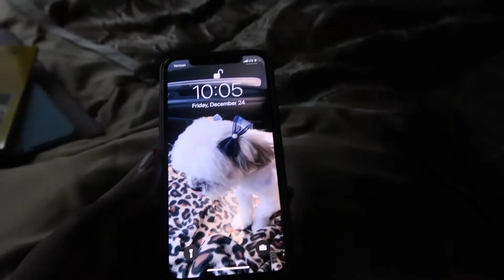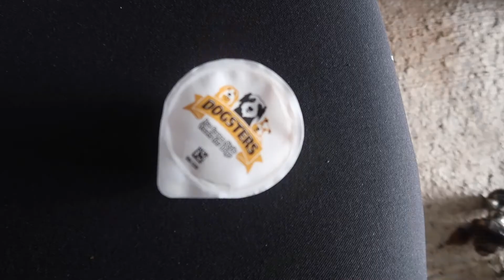A chill Christmas eve/day vlog! | Vlogmas day 22 & 23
• Pinterest ➭ Trinidy Nicole